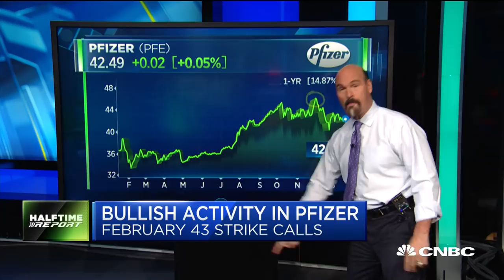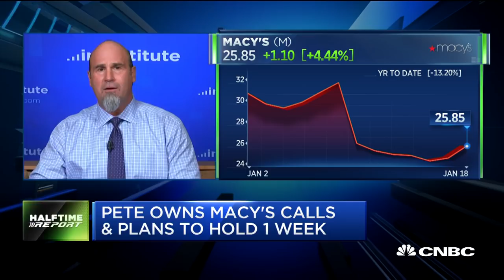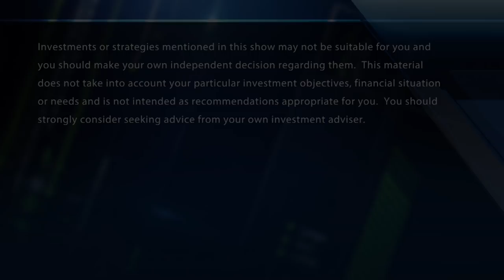Halftime Report: Freeport-McMoRan, Macy & Pfizer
"Halftime Report" traders Jon and Pete Najarian spot unusual options activity in shares of Macy's and Pfizer.